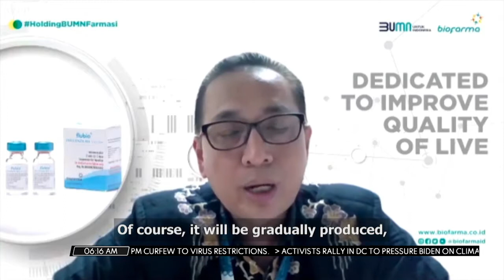SEA Morning Show - Indonesia Need 340 Million Doses Of Vaccines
State pharmaceutical company Bio Farma reported that at least 340 million doses of Covid-19 vaccines will be needed for Indonesia based on the percentage needed to reach the minimum recommended threshold for herd immunity.